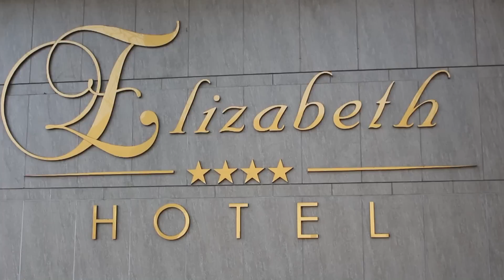V-Tech Kefir születésnapi köszöntése az Elizabeth Hotelben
Gyula, Elizabeth Hotel, vár, születésnap, 35 év, Kefir, V-tech, torta, szálloda, köszöntő